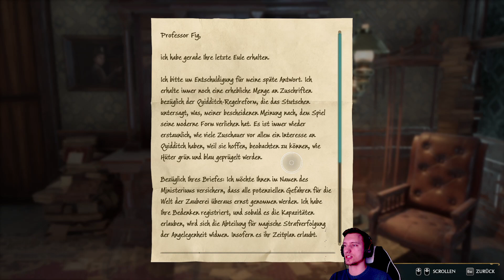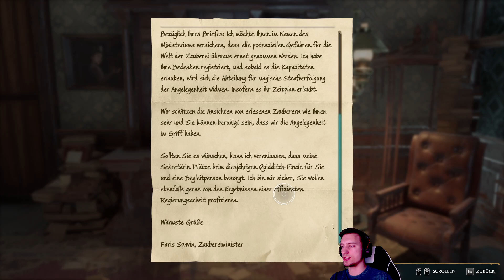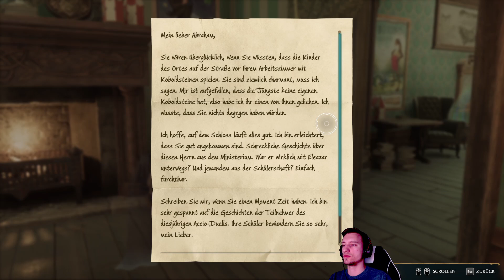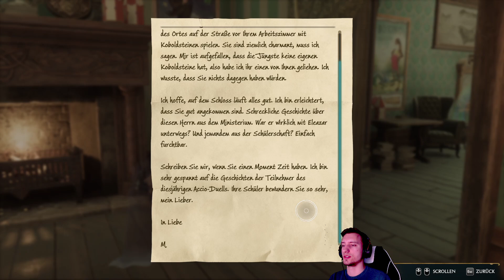Im Verbotenen schnüffeln | Hogwarts Legacy #043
Schön, dass du auf meinem Kanal vorbeischaust. Ich wünsche dir viel Spaß mit dem Video.

Wenn du mich unterstützen möchtest, dann lass doch gerne ein Like und ein Abo da, ich würde mich sehr drüber freuen. (: